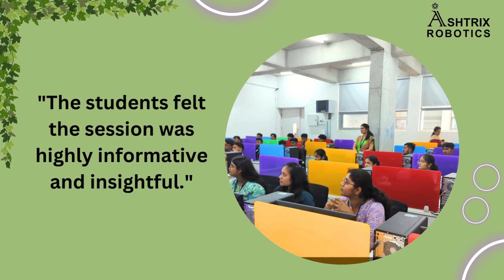AI data modelling | Workshop on AI virtual assistant | Hands On training at Presidency College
Watch the highlights from our exciting AI workshop at Presidency College! On October 4th, 2024, we dove into the world of AI data modeling and virtual assistants with practical, hands-on training. From cutting-edge demonstrations to interactive sessions, students explored how to build AI models and create virtual assistants in real-time.

Whether you're a student, AI enthusiast, or tech professional, this workshop is packed with insights that will boost your understanding of AI and virtual assistants.